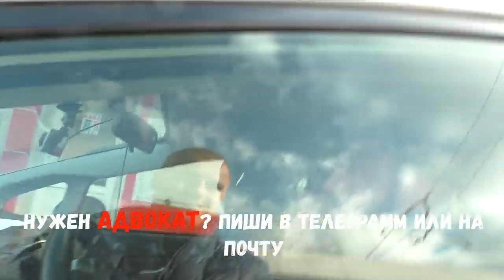ЕВДОКИМЕНКО с УГОЛОВНОЙ статьей хочет привлечь ВОДИТЕЛЯ часть 1